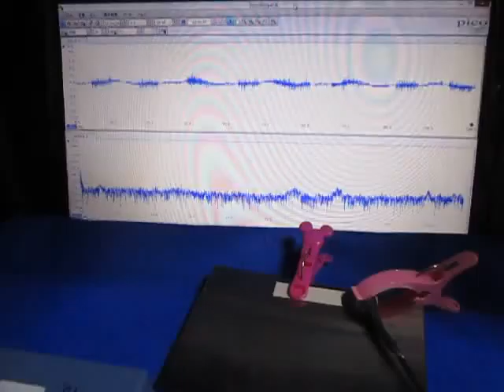‹特殊樹脂›を利用した超音波制御技術 Ultrasonic experiment